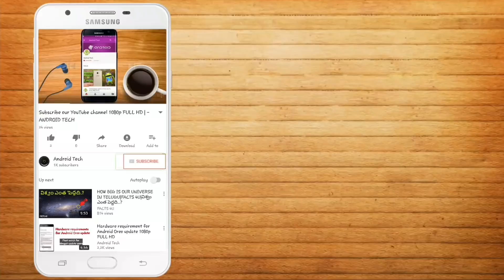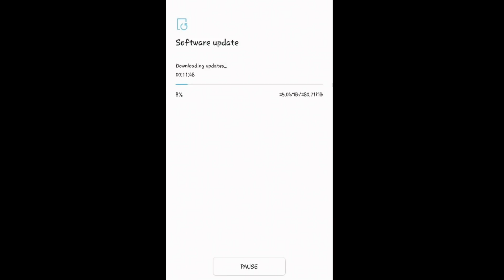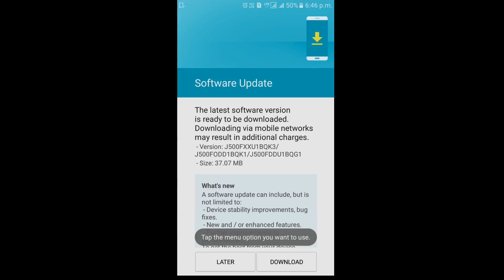Samsung phone got the New FOTA update